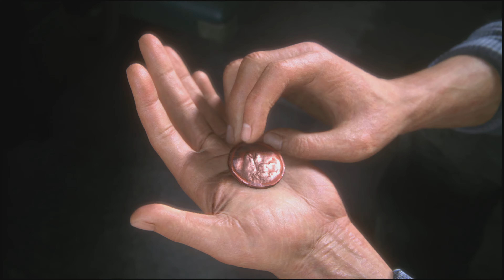Uncharted 4: legacy of thieves collection - PlayStation 5 (4K60FPS) - Gameplay Walkthrough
Uncharted 4: A Thief's End, part of the recently released legacy of thieves is an action-adventure game played from a third-person perspective, with platforming elements. This is the remastered version released on the PS5 where Players traverse several environments, moving through locations including towns, buildings and wilderness to advance through the game's story. Players use firearms, melee combat, and stealth to combat against hostile enemies. For most of the game, players control Nathan Drake—a treasure hunter who is physically adept and is able to jump, sprint, climb, swim, scale narrow ledges and walls, swing with a rope, use a grappling hook and perform other acrobatic actions. Players also drive vehicles during some gameplay segments. Gameplay in Uncharted 4 emphasizes the ability to defeat hostile enemies by using stealth tactics, including hiding in tall grass and sneaking undetected, as well as the use of the grappling hook to quickly traverse environments.

In combat, players can use long-ranged weapons, such as rifles and shotguns, and short-barreled guns such as pistols and revolvers; handheld explosives such as grenades and dynamite are also available.The game's melee combat system was also reworked to avoid the presence of quick time events. The grappling hook allows players to leap over gaps, often giving them a tactical advantage in combat. Though players can attack enemies directly, they have the option to use stealth tactics to attack undetected or sneak by them. While the game is linear, environments feature multiple paths for players to explore; maps are significantly larger than earlier entries in the series.

The game features an artificial intelligence system in which hostile enemies react to any combat situation they are placed in; they respond to players' actions, coordinate tactics, and cooperate with each other.Players' companions are also controlled by the artificial intelligence.The game introduces a dialogue tree, allowing players to decide the outcome of some conversations, though it does not affect the story's progression. Extra visual filters and modes, such as a zero-gravity mode, bullet time gameplay, and a cel-shaded art style, can be unlocked by using points players collected in the main game.